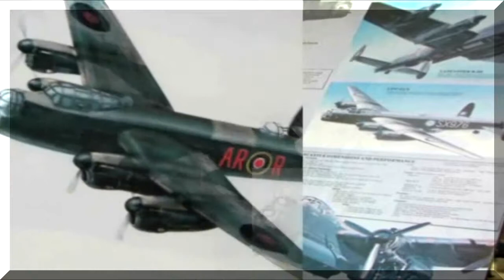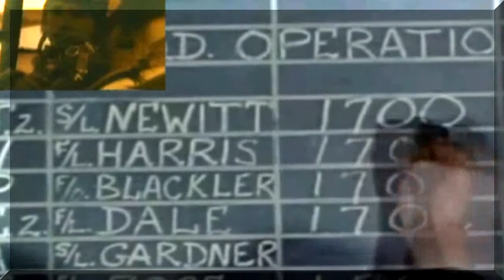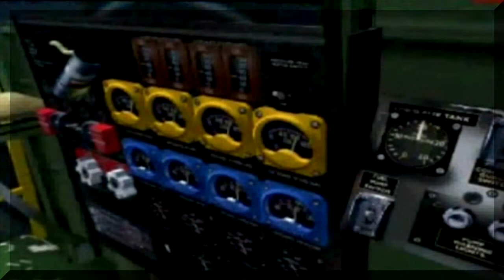Avro Lancaster Bomber PT 2 OF 2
WIkIPEDIA The Avro Lancaster was a British four-engine Second World War bomber aircraft made initially by Avro for the British Royal Air Force (RAF). It first saw active service in 1942, and together with the Handley-Page Halifax it was one of the main heavy bombers of the RAF, the RCAF and squadrons from other Commonwealth and European countries serving within RAF Bomber Command. The "Lanc" or "Lankie," as it became affectionately known,[1] became the most famous and most successful of the Second World War night bombers, "delivering 608,612 tons of bombs in 156,000 sorties."[2] Although the Lancaster was primarily a night bomber, it excelled in many other roles including daylight precision bombing, and gained worldwide renown as the "Dam Buster" used in the 1943 Operation Chastise raids on Germany's Ruhr Valley dams.